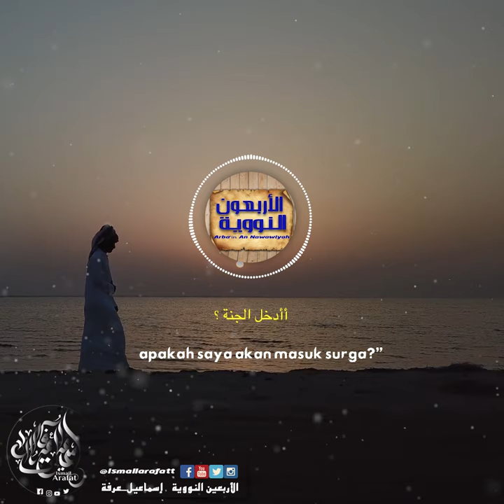[ARBA'IN AN NAWAWI #22 - الاربعين النووية]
Hadits #22 .
JALAN MENUJU SYURGA.
Hadits ini mengandung beberapa faedah:
1. Antusias para sahabat untuk bertanya kepada Nabi shallallahu ‘alaihi wasallam.
2. Tujuan akhir dari kehidupan ini adalah masuk ke dalam surga.
3. Pentingnya shalat-shalat fardhu. Bahwa shalat-shalat tersebut merupakan sebab masuknya seseorang ke dalam surga dengan disertai amalan-amalan lainnya yang disebutkan dalam hadits ini.
4. Pentingnya ibadah puasa.
5. Wajibnya menghalalkan yang halal dan mengharamkan yang haram, yaitu seseorang mengerjakan perkara yang halal, seraya meyakini kehalalannya. Akan tetapi, dalam hal-hal yang halal, seseorang diberi pilihan, jika ia mau, ia bisa mengerjakannya, jika tidak, ia bisa meninggalkannya. Adapun perkara yang haram ia harus menjauhinya, dan ia pun harus meyakini bahwa hal itu adalah sesuatu yang haram. Engkau mengerjakan yang halal dengan meyakini kehalalannya dan menjauhi yang haram dengan meyakini keharamannya.
6. Pertanyaan adalah tempat kembalinya jawaban. Karena jawaban beliau “Ya”, maksudnya adalah engkau akan masuk surga. Al Imam An Nawawi berkata, “Aku haramkan yang haram”, maknanya adalah aku menjauhinya. Seyogyanya adalah dikatakan, “Menjauhinya dengan meyakini keharamannya.” Wallahu a’lam.
(Dinukil untuk Blog Ulama Sunnah dari Syarah Arbain An Nawawiyah oleh Asy Syaikh Muhammad bin Shalih Al Utsaimin, penerjemah Abu Abdillah Salim, Penerbit Pustaka Ar Rayyan. Silakan dicopy dengan mencantumkan URL http: //ulamasunnah.wordpress.com)